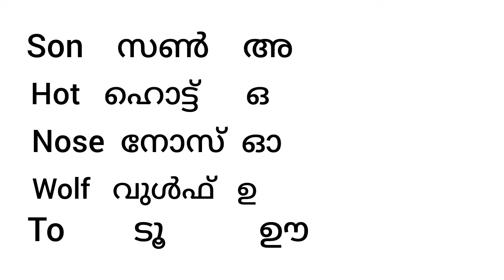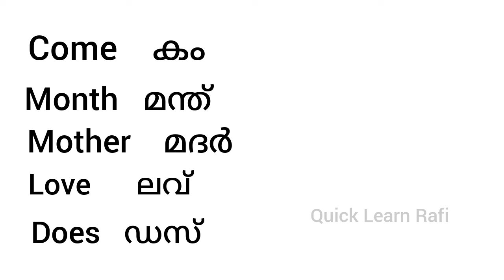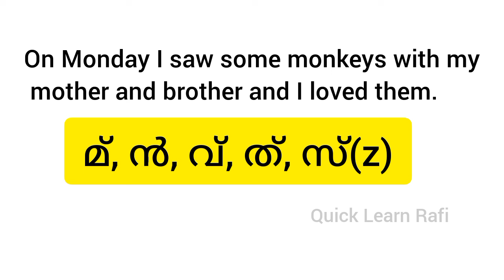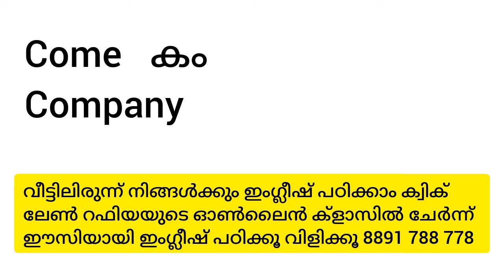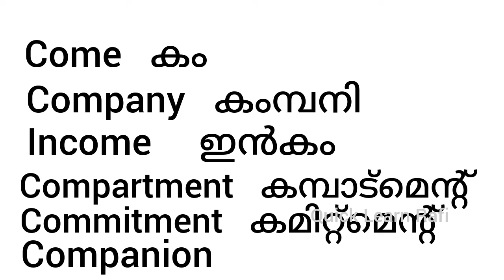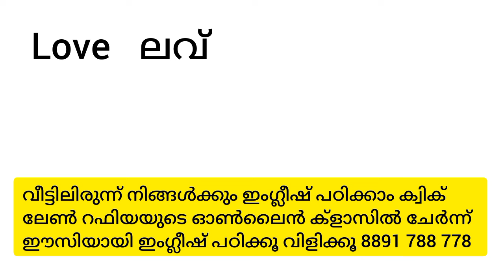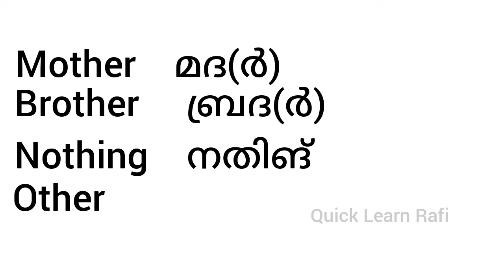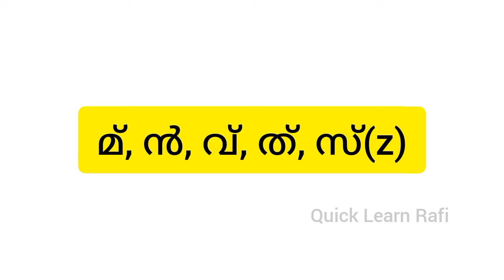ഇത്തരം ട്രിക്ക് ലൂടെ ഇംഗ്ലീഷ് സ്പെല്ലിങ് പഠിക്കുന്നത് ഈസിയല്ലേ!!!